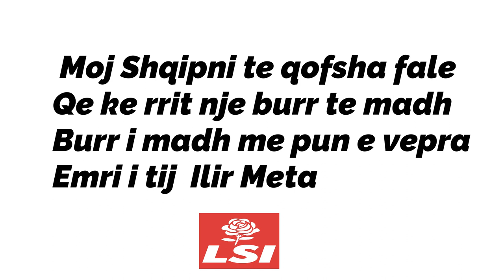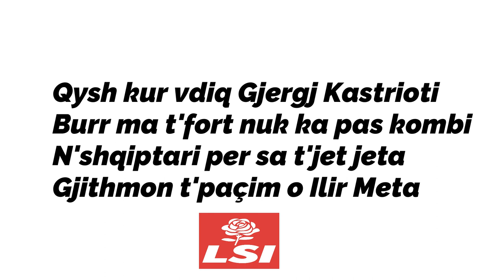Gezim Ahmetaj - Kenge per Ilir Meten - 2021 ( Tekst )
© Nikolin Guri  Official YouTube Channel | Nikolin Guri - Kanali zyrtar në YouTube